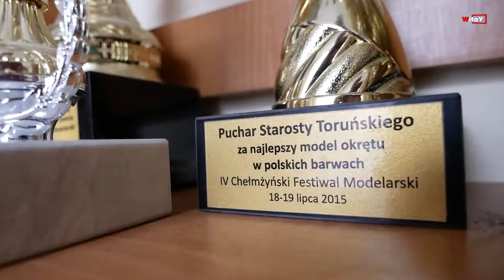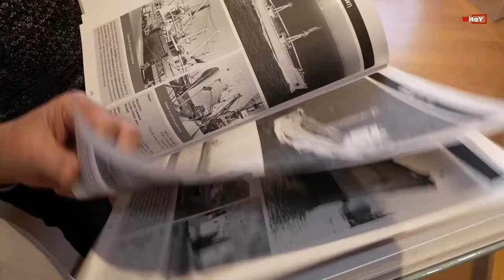Modele statków pana Jana Golombka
Niektóre wyposażone w aparatury do sterowania. Wspaniałe, drobiazgowe. Wykonywane w 100 proc. ręcznie. Niezwykła pasja i niezwykły człowiek